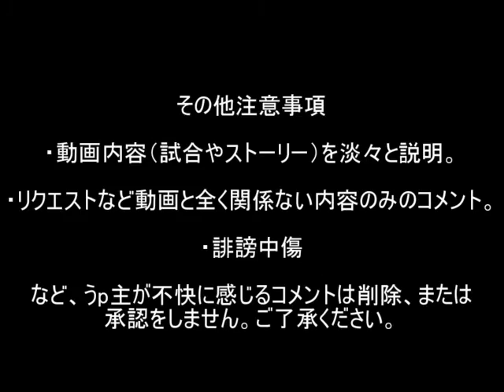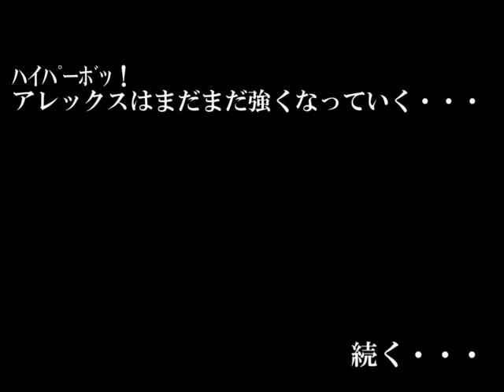THE MUGEN OF FIGTERS Part15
遂にアレックス登場です。